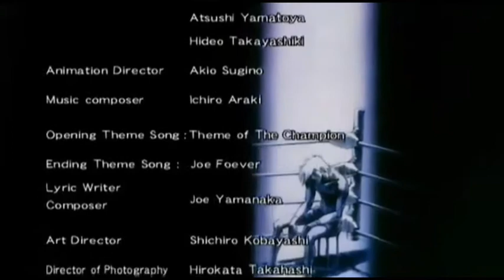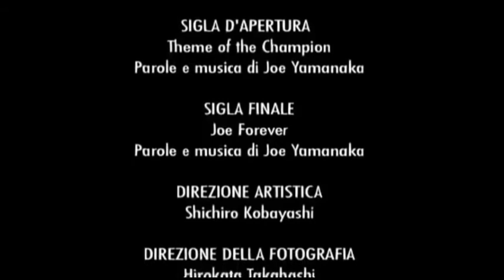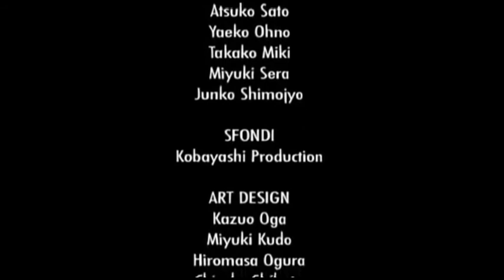Ashita no Joe Final Cantado por Nino Bravo